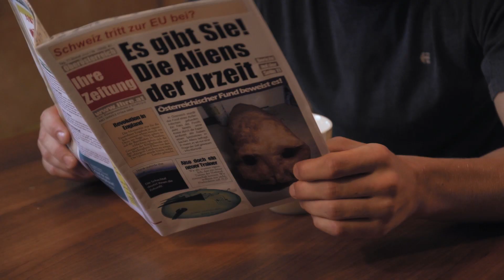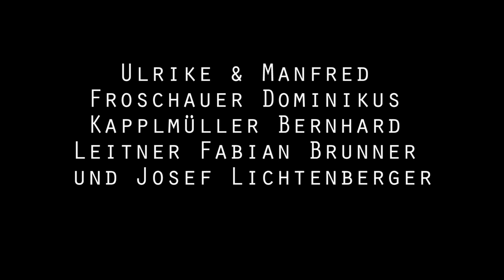Leonhards Geschichte - Trailer HD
Story:
Leonhards Leben wird auf den Kopf gestellt, als er einen merkwürdigen Schädel findet. Die Suche nach Wahrheit wird zu einem Kampf um Macht und Psyche.

"Leonards Geschichte" ist ein österreichischer Independent Kurzfilm von Josef Lichtenberger. Der Film wird im Frühjahr 2014 an ausgewählten Orten zu sehen sein.

Gedreht wurde in Perg und Naarn in Oberösterreich.

Mit Michael Froschauer, Manuel Kloibhofer sowie Gerhard Pilz in einer Gastrolle.